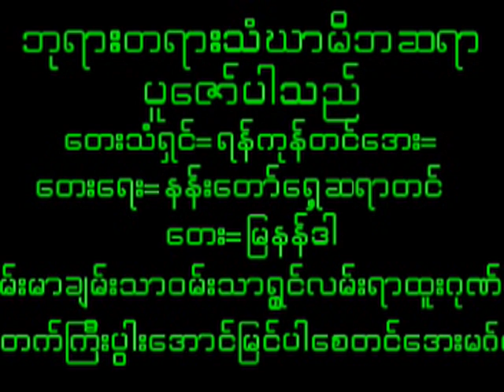September 22, 2024